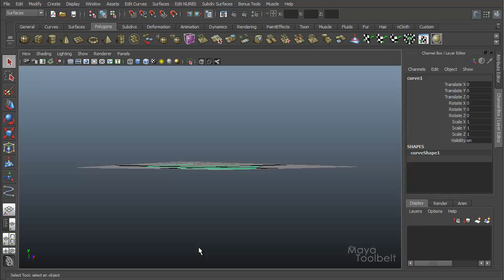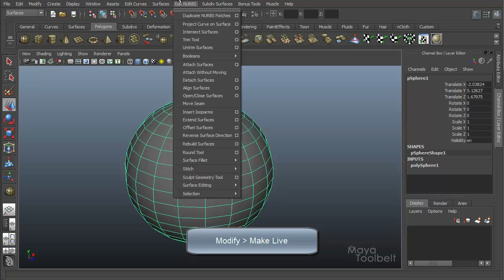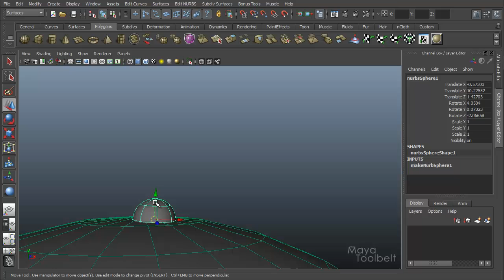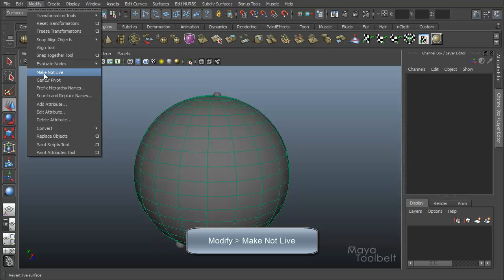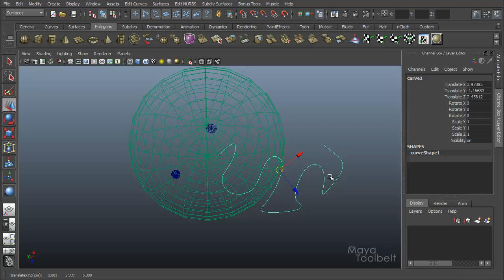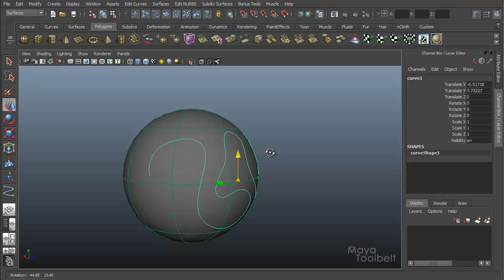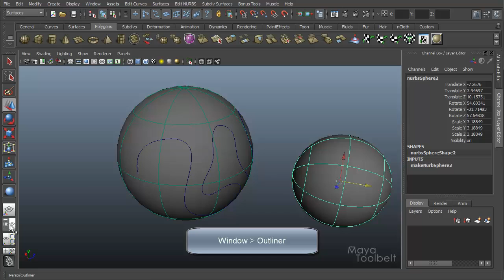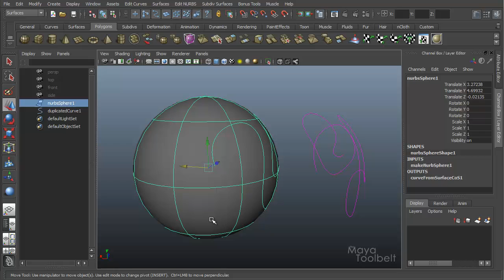The Maya Toolbelt - Make Live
A tutorial going over Make Live in Maya.